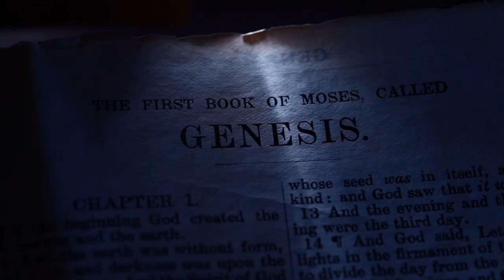MARK 11: 8 | Amen - Word of God | May 31, 2023 | Episode - 2769 | Fr Shaji Thumpechirayil